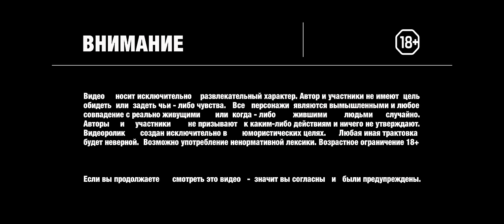Стендап. ФАКТЫ О ЗДОРОВЬЕ, КОТОРЫЕ НУЖНО ЗНАТЬ. | Паша Козырев - Самые любимые шутки. Выпуск 2.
Здесь мои самые любимые шутки. Именно мои, именно как мне кайф. Не судите строго, просто смейтесь, мы сюда для этого же собрались :)